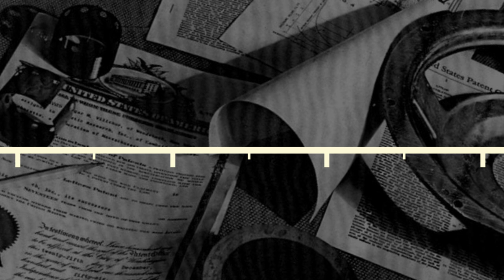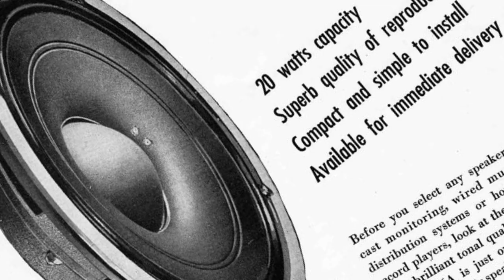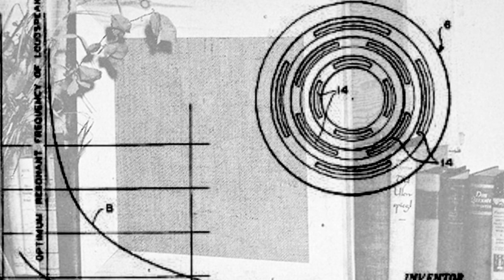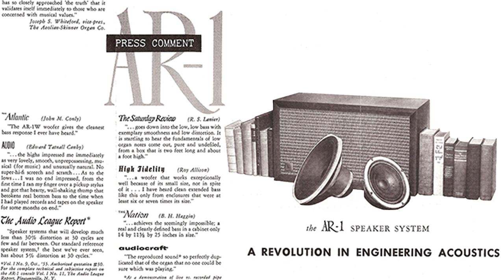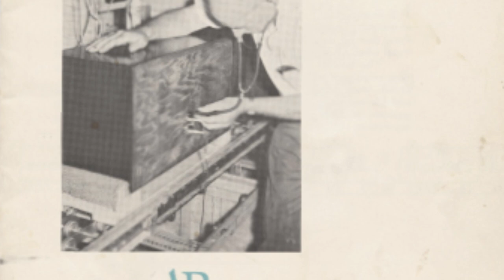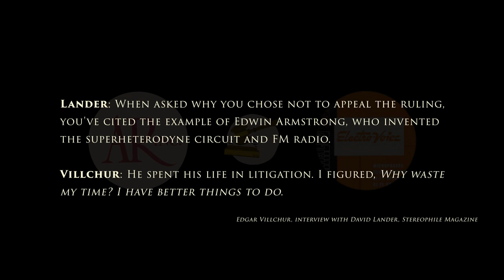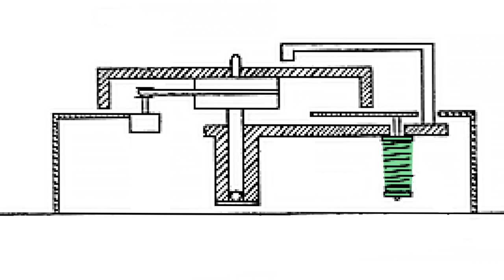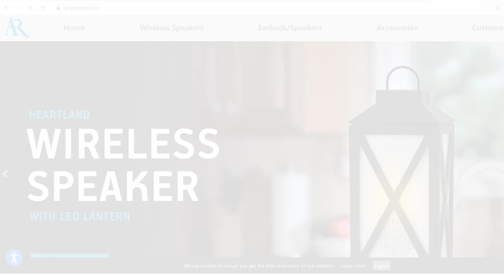The History of Acoustic Research, Edgar Villchur and Acoustic Suspension Loudspeakers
It was 1954 when Edgar Villchur invented and patented his revolutionary acoustic loudspeaker suspension. It would change the way the world made speakers.

But how did Edgar arrive here?

I think it speaks volumes that a Hi-Fi enthusiast like myself from way down in South Australia can understand and appreciate Edgar's inventions and the legacy AR left behind.

I really just wanted to give something back, and although there are a few really great reads online I figured I could create a concise abbreviated video that covered most of the important aspects of the the company. Of course there are lots of things I wanted to mention but couldn't quite fit in the video. Certain things would probably have bogged it down a little or deserve they're own videos - like Edgar's Live vs Recorded Music demonstrations or the many other people involved with AR.

So with that in mind, as with all my videos lets make this an ongoing forum in the comments section. Let me know what you think and your experiences with AR's products. If you ever worked for them, definitely chime in!

These were my references below when writing my script.

0:00 Introduction
0:40 Edgar Villchur Enters WW2
0:55 After The War
1:14 The Acoustic Suspension Invention
2:37 The Patent
3:12 Forming AR With Henry Kloss
5:22 Edgar and Henry Part Ways
6:05 The AR-3 Speakers
6:39 A New Turntable
7:22 Teledyne Buys AR
8:15 Further Buyouts